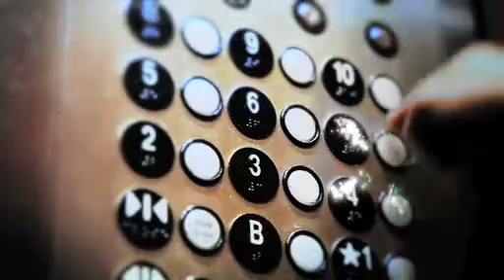can't stop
suitcase is a musical project based in winston salem, nc.
This is a music video for the opening track of our album, "suitcase".